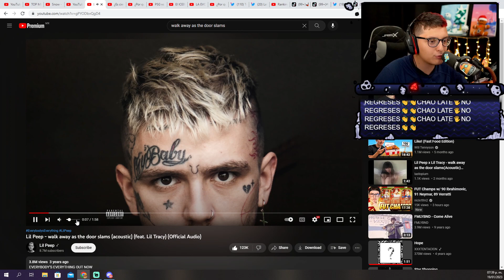nunca vuelvas a stremear 🔥